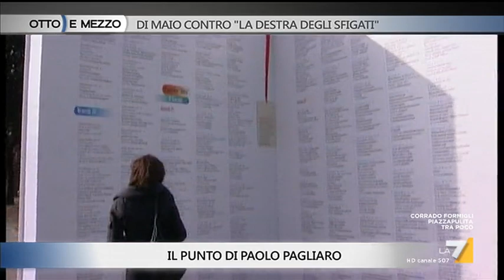Otto e Mezzo la7 - Di Maio contro ' la destra degli sfigati'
puntata 14 marzo 2019